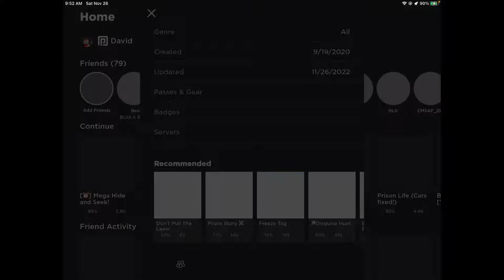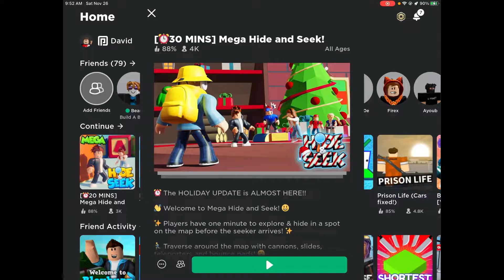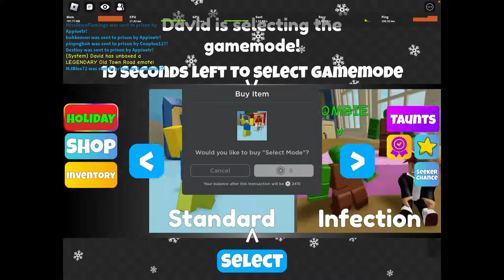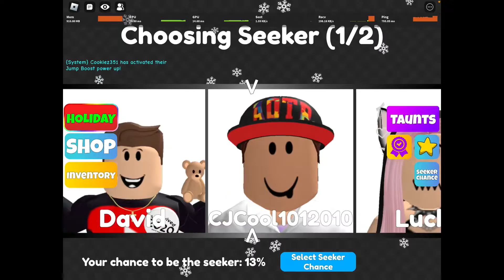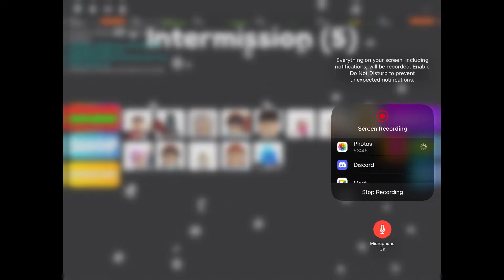Mega Hide and Seek Holiday Event 2022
In this video, I (Chaumper) unlock the holiday gamepass for 250 robux, unlock all the holiday event stuff from the shop, open a few crates, and play the Santas Workshop map on all the gamemodes. Rip my robux.

Chapters

0:00 Start
1:14 Countdown
4:50 Santa’s Workshop Standard
6:18 Santa’s Workshop Marble Mania
7:52 Santa’s Workshop Infection
9:42 Santa’s Workshop Jailbreak
11:03 Santa’s Workshop Freeze Tag
12:08 Santa’s Workshop 2 Seekers
13:41 Outro